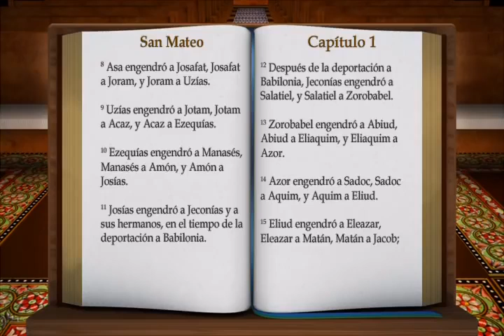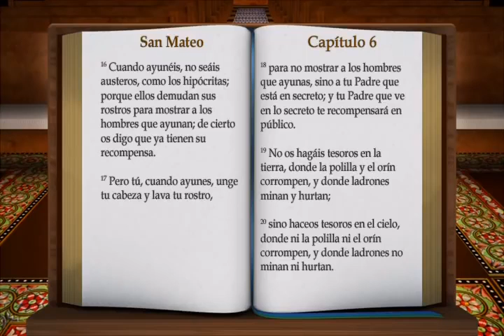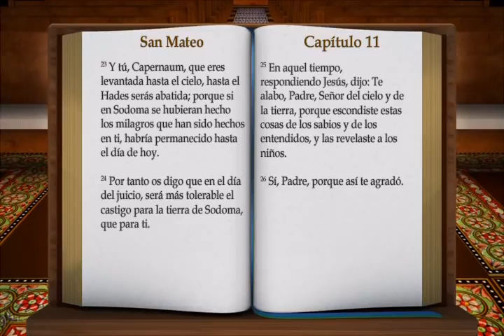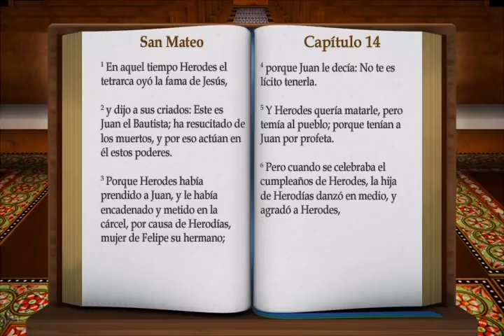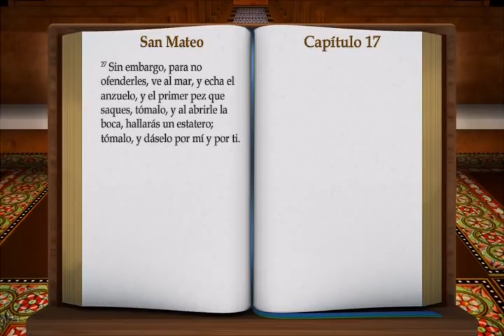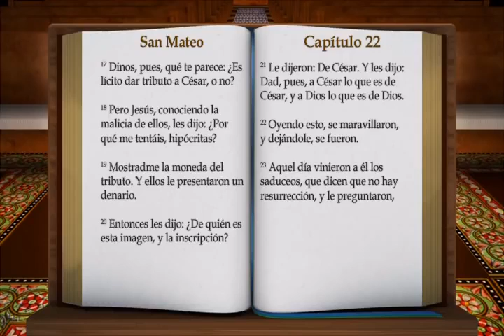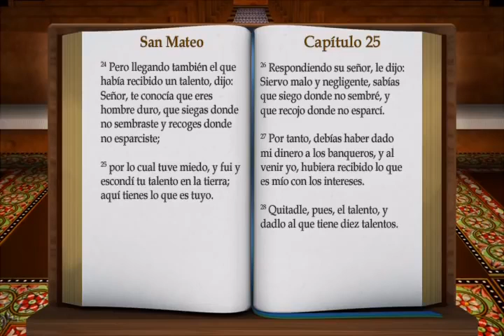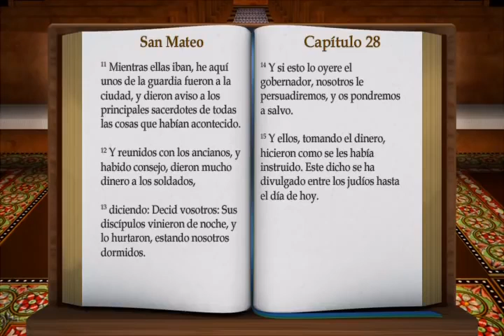San Mateo - Libro de San Mateo ♥️🦄💕